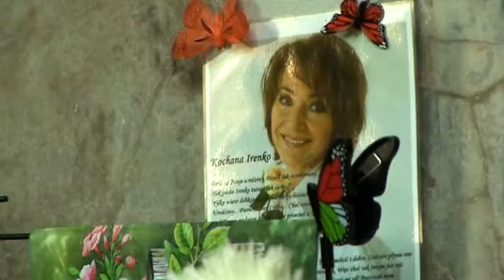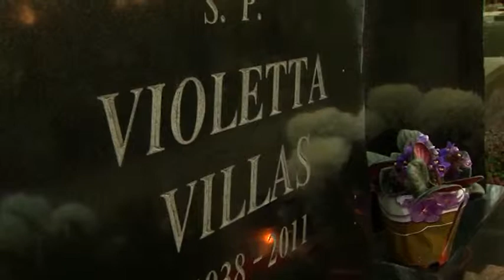Zaduszki 2013 - Groby znanych nieobecnych [Bez komentarza]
Groby znanych nieobecnych [Bez komentarza]
Irena Jarocka, Czesław Niemen, Krzysztof Kieślowski, Violetta Villas, Krzysztof Kolberger i Irena Kwiatkowska to zaledwie kilka z wybitnych postaci polskiej kultury pochowanych w Alei Zasłużonych na warszawskich Powązkach. Jak po latach wyglądają ich groby?